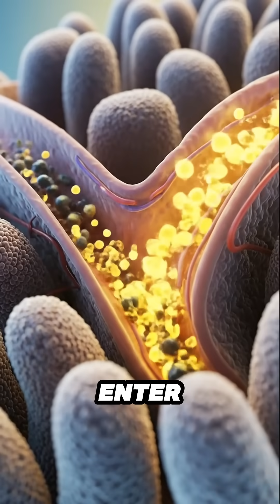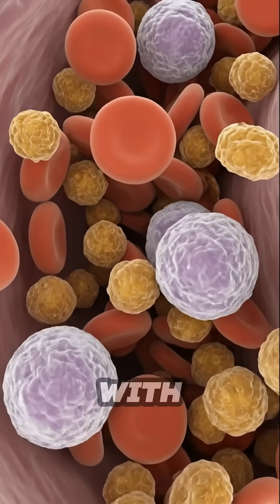What 1 Sip of Beer Does to Your Body 🤯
Watch the incredible journey of a single sip of beer through your body. From the stomach to the brain, see how every organ reacts, from the first burst of energy to the final crash.

Want to create faceless videos like this on any topic in 5 minutes? Use any of the following below:

Always consult with your physician or a qualified healthcare provider before starting any new diet, treatment, or exercise program, especially if you have an existing medical condition or are taking medication. If you suspect you have a health problem, please seek medical attention immediately.

Before beginning any fitness program featured on this channel, we strongly recommend consulting your doctor. You should be in good physical health and understand that participating in any physical activity carries a risk of injury. By choosing to follow any workout routines or advice presented, you acknowledge and accept full responsibility for any injuries or health issues that may result. You agree to participate voluntarily and release Healthyrrific from any and all liability arising from participation.